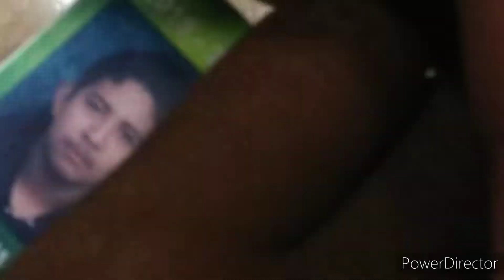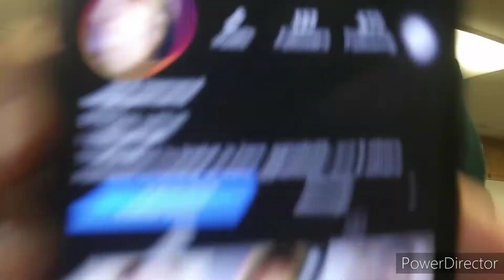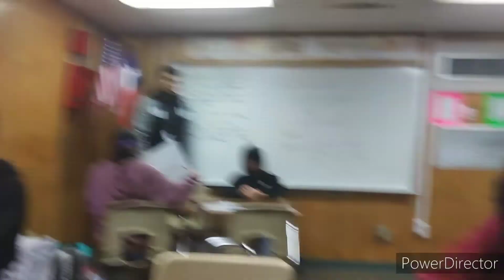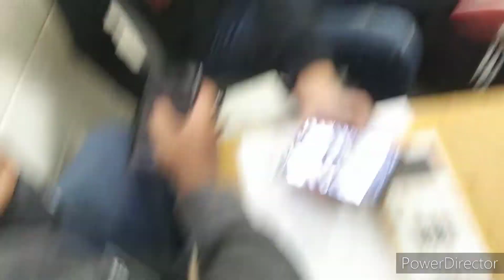School vlog part 5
Stay positive love yall.     (no homo)

lets goooo 😁